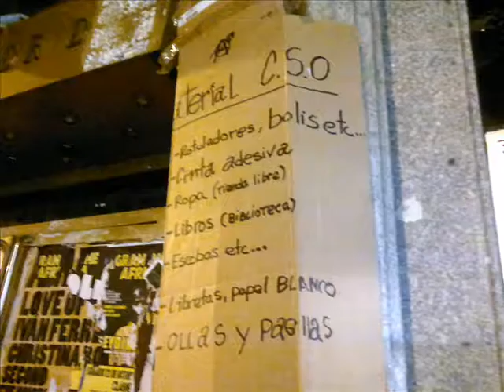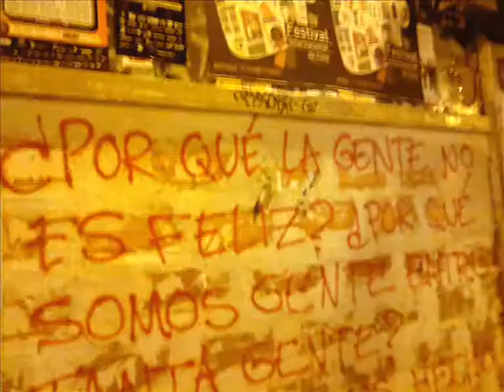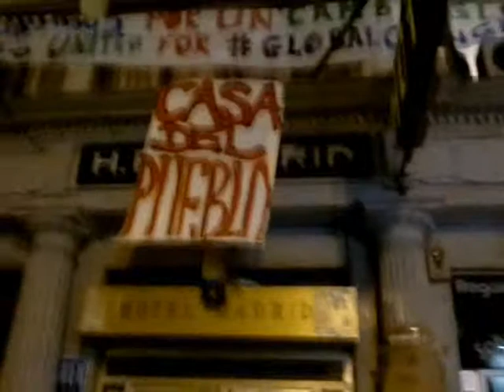Hotel Madrid Ocupado 16 Oct 2011